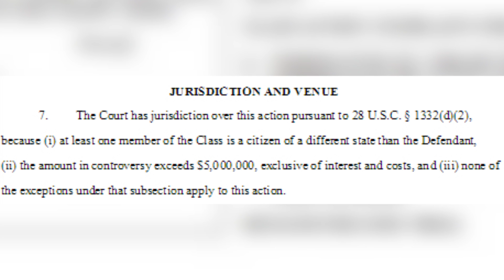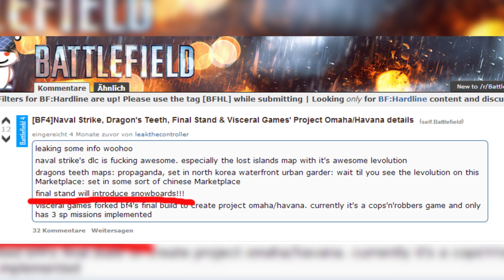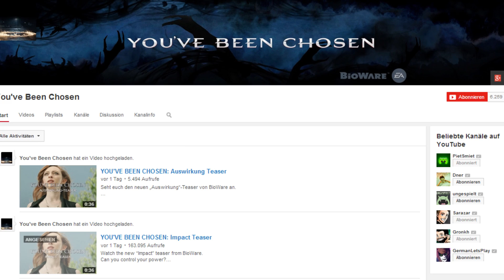GTA V: Zombie-DLC und neues Assassin´s Creed-Spiel - Game News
Assassin´s Creed: Rogue angekündigt, Snowboards in Battlefield und Untote in San Andreas - Jede Woche die neuesten Gaming-News.